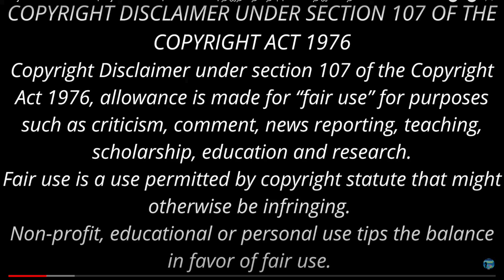ஒட்டகத்து மேல ஏறுனாலும் நாய் துரத்தின கதையா? Sujatha Short Story | தற்செயலாக |Podcast in Tamil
குணம்
சுஜாதாவின் சிறுகதை
சுஜாதா சிறுகதைகள்
சுஜாதா சிறுகதை ராமன்
ராமன்